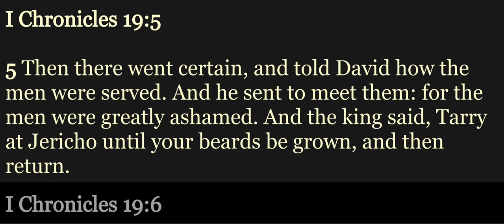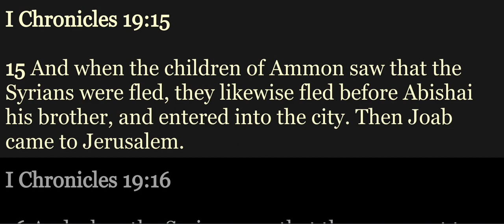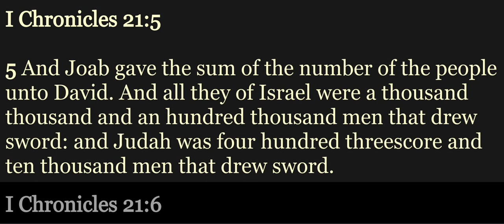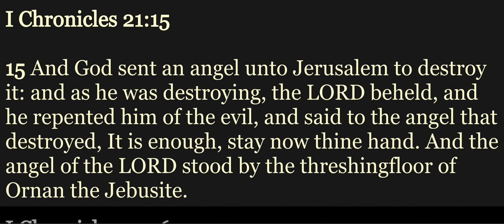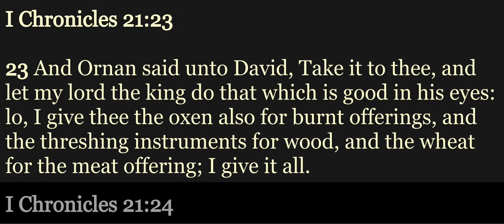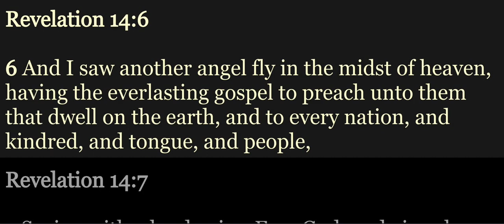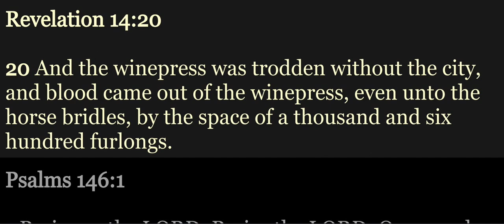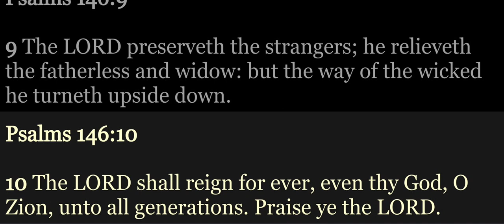YBRP Day 176 - 1Chron 19-21; Rev 14; Ps 146